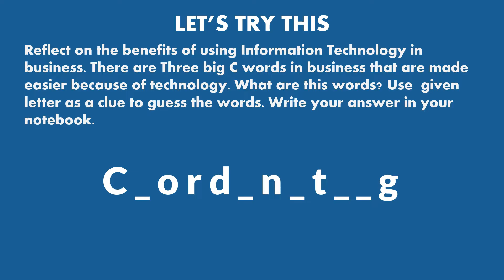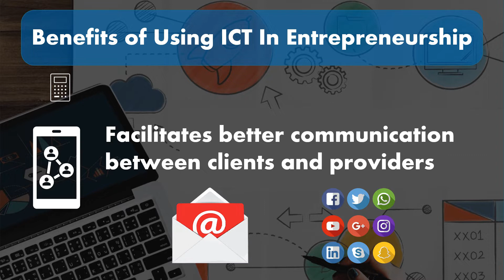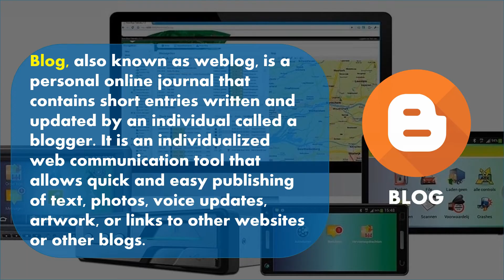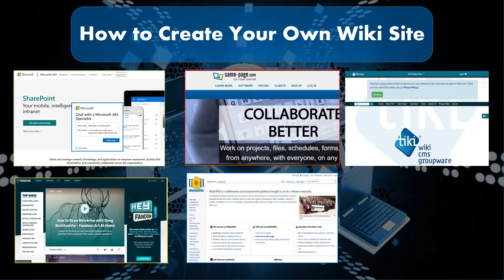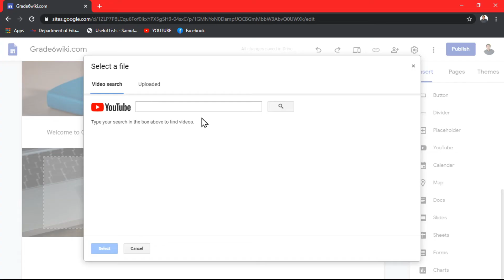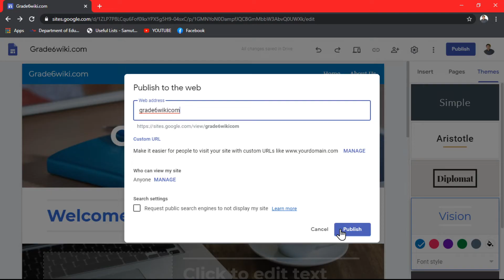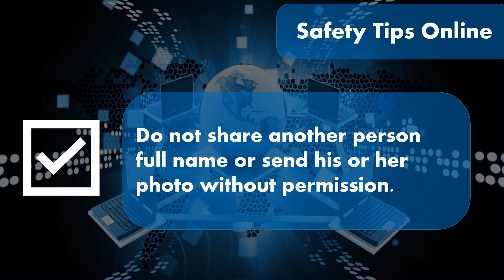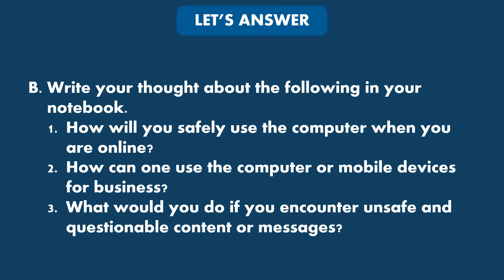SAFE AND RESPONSIBLE USE OF ICT | EPP/TLE 6 -ICT&ENTREP-Q1-WEEK 3 | K-12 MELC BASED LESSON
Lesson 2 - Safe and Responsible Use of ICT - Part 1
Posting and Sharing of materials on wiki
EPP/TLE 6-QI WEEK 3
k-12 MELC Based Lesson